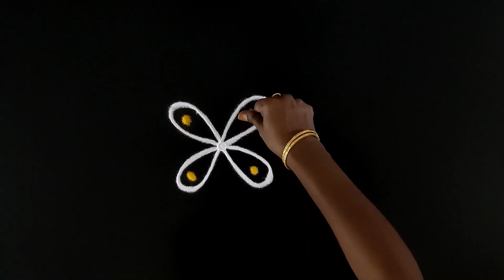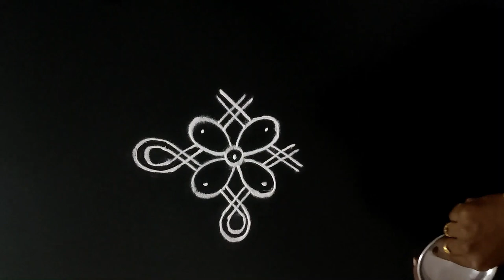2 dots sunday kolam | easy kolam designs | poo kolam | flower rangoli | 2 pulli kolam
2 dots sunday kolam | easy kolam designs | poo kolam | flower rangoli | 2 dots kolam | 2 pulli kolam